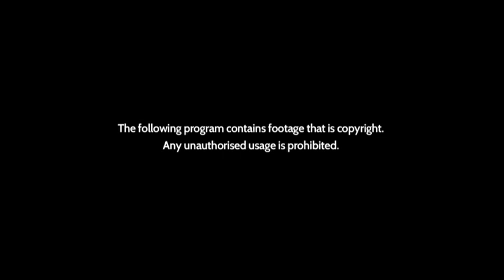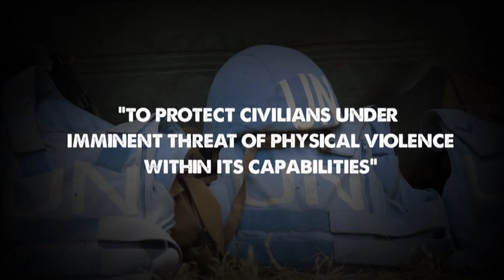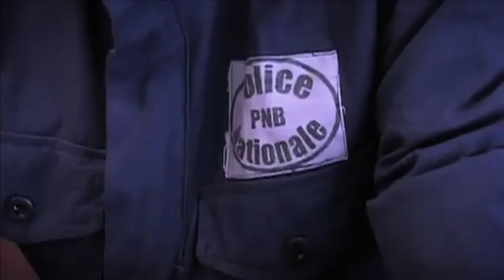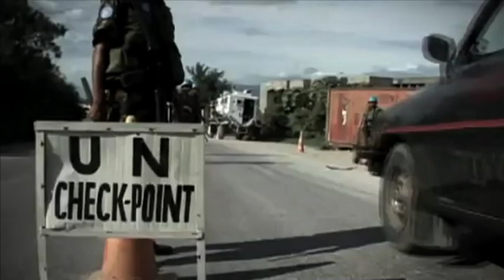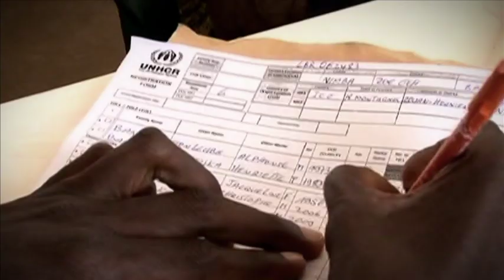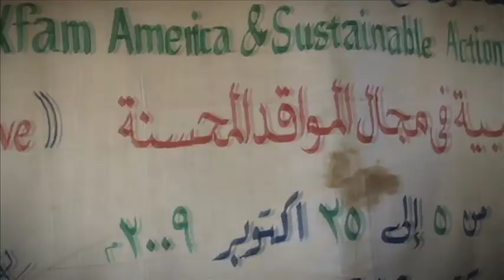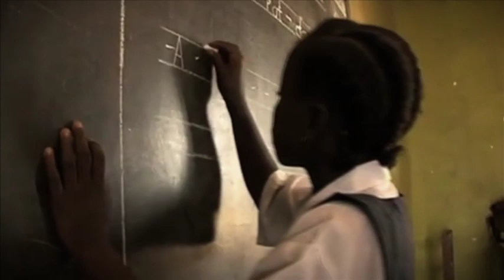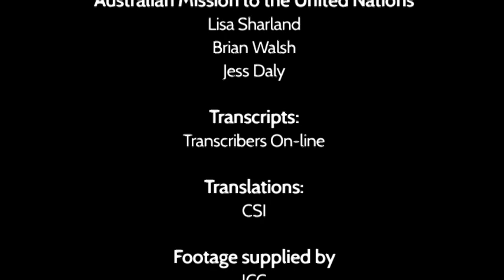Mandated to Protect -- Protection of Civilians in Peacekeeping Operations HD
About Unitar

Over the past 20 years Protection of Civilians has moved to the forefront of the Security Council resolutions under which United Nations peacekeepers are deployed. But what exactly is meant by 'protection of civilians'? How are peacekeepers meant to protect? What are the responsibilities of heads of mission and force commanders? How are we to counter crimes against women and children which have become weapons of war? These and other questions are addressed in this program which features contributions from United Nations personnel, military, police and civilian peacekeepers, as well as representatives from international non-governmental organisation around the world with vast experience in the Protection of Civilians in the context of peacekeeping operations.

The copyright of the video belongs to the United Nations Institute for Training and Research (UNITAR) and the Government of Australia. The video is available for non-commercial use only.